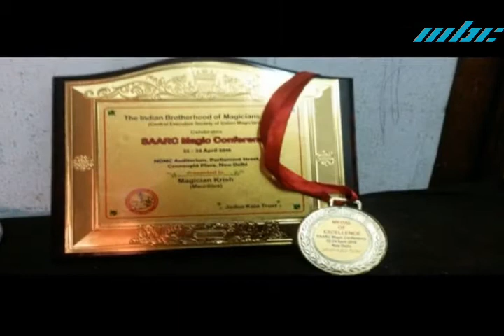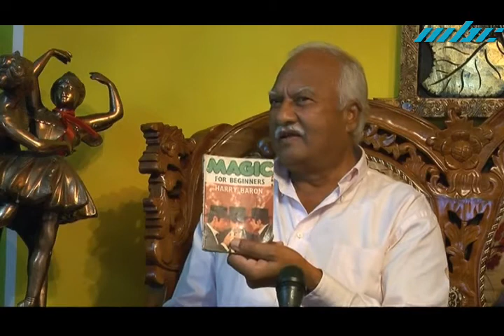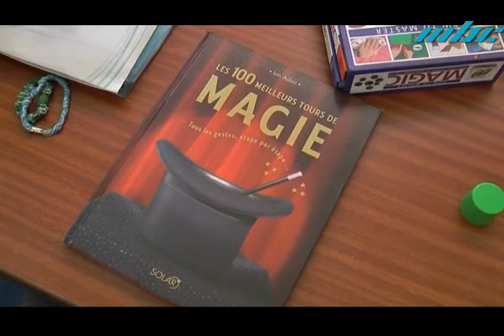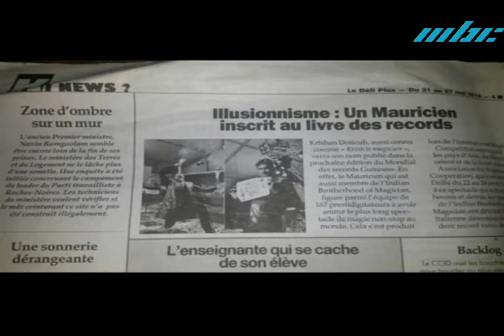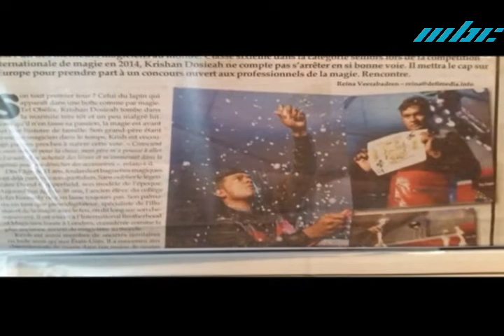Nayi Drishti Magician krish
Nayi Drishti is a Hindustani Mauritius Broadcasting Corporation TV program which provides a platform to the Mauritian youngsters to showcase their skills and talents and giving an opportunity to express themselves.

let's meet Mr Krishan Dosieah (magician Krish) who is going to see his name published in the next edition of the World Guinness Book of Record.